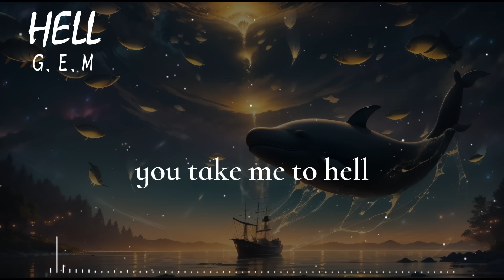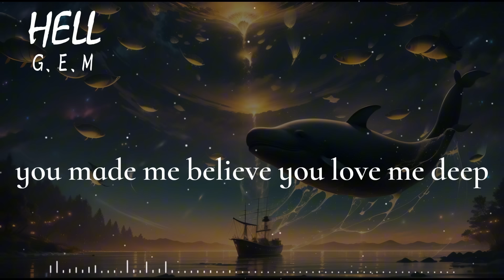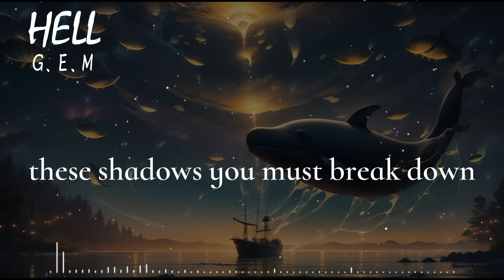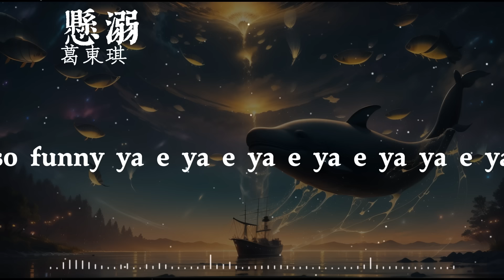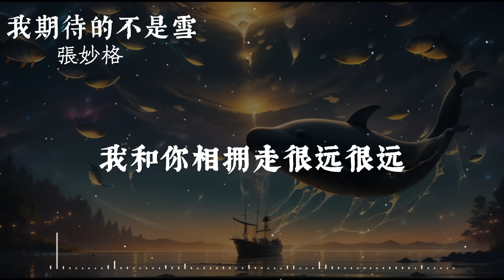2024流行歌曲【無廣告】50首特選最佳抒情歌❤️2024好听的流行歌曲❤️華語流行串燒精選抒情歌曲 || en - 囂張 ,承桓 - 我會等, en - 我愛你,于冬然 - 親愛的不要哭....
2024流行歌曲【無廣告】50首特選最佳抒情歌❤️2024好听的流行歌曲❤️華語流行串燒精選抒情歌曲 || en - 囂張 ,承桓 - 我會等, en - 我愛你,于冬然 - 親愛的不要哭.

[00:00:00]  -  01.en - 囂張
[00:03:55]  -  02.承桓 - 我會等
[00:09:05]  -  03.en - 我愛你
[00:12:56]  -  04.于冬然 - 親愛的不要哭
[00:16:53]  -  05.HELL GEM
[00:20:51]  -  06.盧盧快閉嘴_情歌
[00:25:03]  -  07.可不可以
[00:29:45]  -  08.En - 我走後
[00:33:54]  -  09.是你 - 夢然
[00:38:21]  -  10.en - 天下
[00:41:50]  -  11.葛東琪 - 懸溺
[00:45:58]  -  12.旺仔小喬 - 如果愛忘了
[00:49:41]  -  13.司南 - 冬眠
[00:54:43]  -  14.張妙格 - 我期待的不是雪
[00:57:34]  -  15.吳東旭 - 愛要怎麼說出口
[01:01:14]  -  16.en - 孤單心事
[01:05:17]  -  17. 一直很安静-半吨兄弟
[01:08:53]  -  18.片尾曲 - 雪落下的聲音
[01:13:12]  -  19.那女孩對我說
[01:16:52]  -  20.丁芙妮 - 過
[01:21:02]  -  21.其实都没有
[01:24:23]  -  22.输了你赢了世界又如何
[01:29:02]  -  23.撲火 - A-Lin
[01:33:42]  -  24.Joysaaaa - 天黑黑
[01:37:28]  -  25.en - 過度依賴
[01:41:12]  -  26.春泥 - 池魚
[01:44:43]  -  27.邱鋒澤 - 天黑請閉眼
[01:47:30]  -  28.葉炫清 - 消遣
[01:51:43]  -  29.林俊杰 爱要怎么说出口
[01:55:38]  -  30.林俊杰《除了爱你还能爱谁

If you like my music channel , please share it. Thank you!